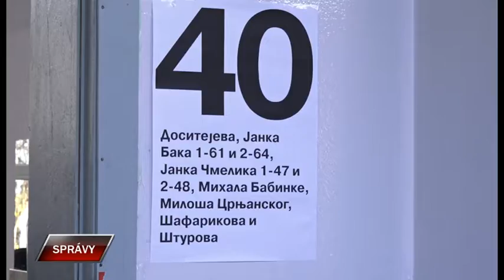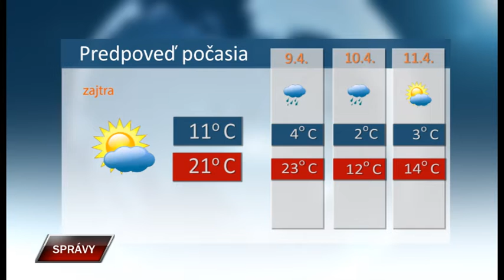Spravy 7 4 2022